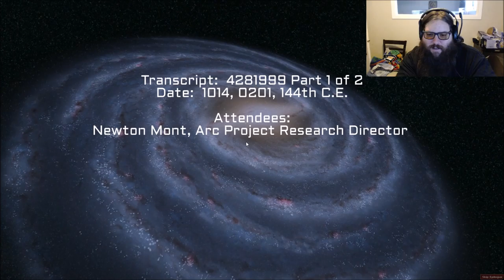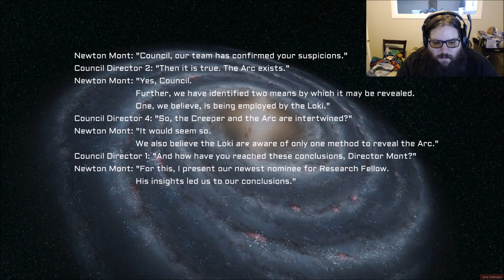The final battle with the Loki | Creeper World 3 Episode 17